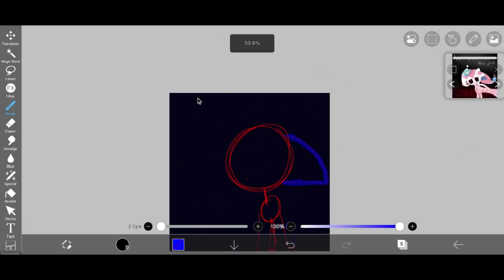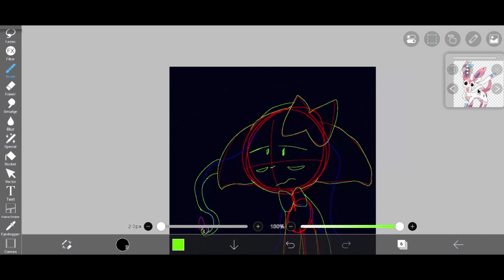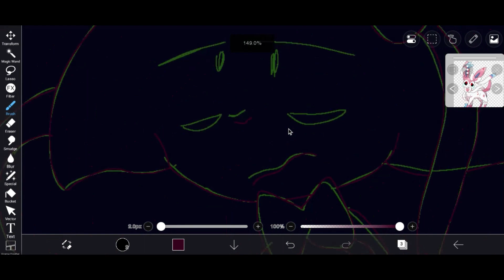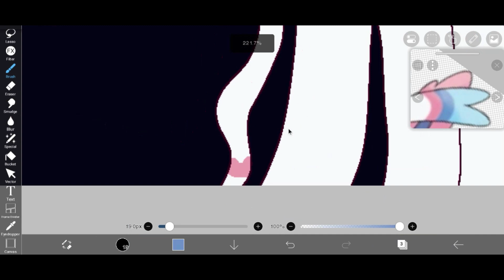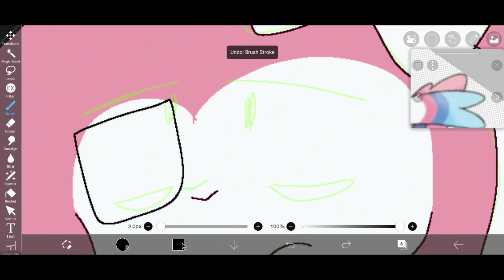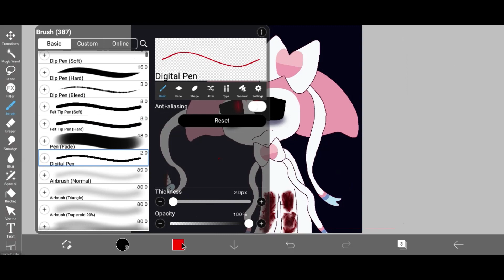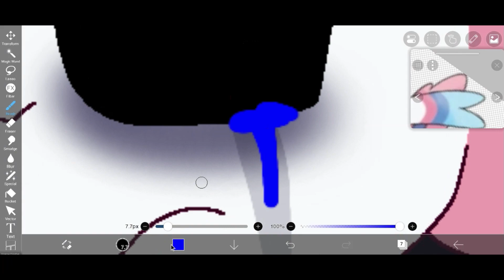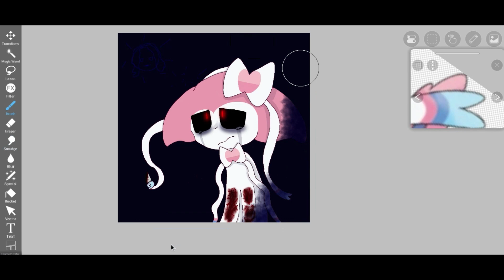(warnings in vid, credits in desc) : DEPRESSING INSANITY : REMAKE SPEEDPAINT :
credits:
BRVR design (in the warning) was inspired by sparklingdemon on DeviantArt
songs: